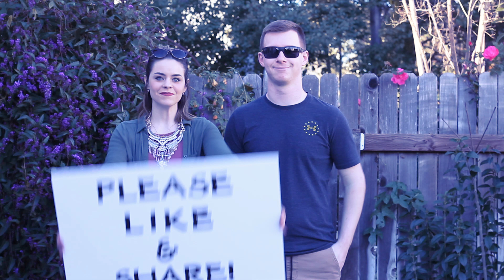Pena Adobe, CA (Edit#2)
Second edit using my mavic pro and adobe premiere pro!

• Monitors- Benq RL2455/ Asus MX279H
• The headset I use - Astro A40 + Mixamp
• How I record my gameplay - Elagto HD60
• Kontrol Freeks for sick control
• My controller - Scuf (White)
• My Keyboard - Razer Synapse
• My Mouse - Steel series rival 100
• My PC Specs - i7 4790k, GTX 970, 16G RAM
• I PLAY XBOX, PS4, and PC

- StJxhn